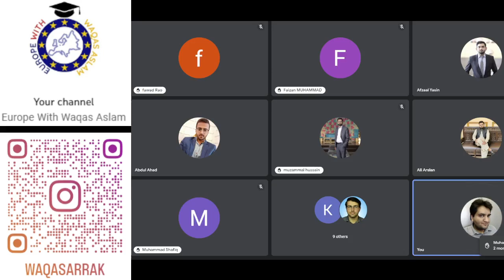RP with Father's Bank Account Only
Welcome to This Document: this document will guide you a Full Step by Step Guide from Day zero to Day you reach Austria with Studient visa
اس دستاویز میں خوش آمدید: یہ دستاویز آپ کو اسٹوڈنٹ ویزا کے ساتھ آسٹریا پہنچنے کے آغاز سے لے کر مرحلہ وار مکمل رہنمائی فراہم کرے گی۔

We ARE Very Happy to inform you that we are also available on youtube , facebook to help you with your issues 24/7 . and we are inviting you to join us there.
ہمیں آپ کو یہ بتاتے ہوئے بہت خوشی ہو رہی ہے کہ ہم 24/7 آپ کے مسائل میں آپ کی مدد کے لیے یوٹیوب، فیس بک پر بھی دستیاب ہیں۔ اور ہم آپ کو وہاں ہمارے ساتھ شامل ہونے کی دعوت دے رہے ہیں۔

We are offering free Session each second sunday where you can Post your Questions and Get answered. And we are running a Whasapp group for discussion and chat and updates.

ہم ہر دوسرے اتوار کو مفت سیشن پیش کر رہے ہیں جہاں آپ اپنے سوالات پوسٹ کر سکتے ہیں اور جواب حاصل کر سکتے ہیں۔ اور ہم بحث اور چیٹ اور اپ ڈیٹس کے لیے ایک واٹس ایپ گروپ چلا رہے ہیں۔ اس میں آپ اس لنک کا استعمال کر کے شامل ہو سکتے ہیں۔

( please note Sessions related to your own issue are no freer as we have to invest time and manage documents for you.
Personal Whatsapp msgs will be ignored.

One to One Session is no freer. ( can ask questions on our FB group - for free, don't share your financial information there.)
WhatsApp personal messages will be ignored.
Proper Financial advice and Objection clarification need proper guidance and time and full issue analysis. Alhamdullilah it was free until now. But due to many requests and a heavy load we can not provide you with free services we have to put a limit here.

(براہ کرم نوٹ کریں کہ آپ کے اپنے مسئلے سے متعلق سیشنز زیادہ آزاد نہیں ہیں کیونکہ ہمیں آپ کے لیے وقت لگانا اور دستاویزات کا انتظام کرنا ہے۔
ذاتی واٹس ایپ پیغامات کو نظر انداز کر دیا جائے گا۔

ون ٹو ون سیشن کوئی مفت نہیں ہے۔ (ہمارے FB گروپ پر سوالات پوچھ سکتے ہیں - مفت میں، وہاں اپنی مالی معلومات کا اشتراک نہ کریں۔)
WhatsApp کے ذاتی پیغامات کو نظر انداز کر دیا جائے گا۔
مناسب مالی مشورے اور اعتراضات کی وضاحت کے لیے مناسب رہنمائی اور وقت اور مسئلے کے مکمل تجزیہ کی ضرورت ہے۔ الحمدللہ اب تک فری تھا۔ لیکن بہت سی درخواستوں اور بہت زیادہ بوجھ کی وجہ سے ہم آپ کو مفت خدمات فراہم نہیں کر سکتے، ہمیں یہاں ایک حد لگانی ہوگی۔